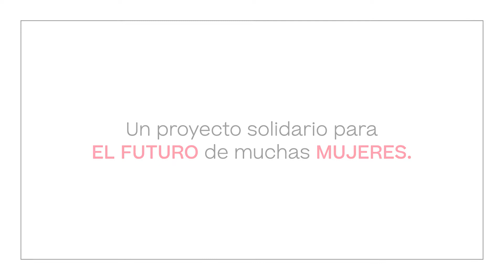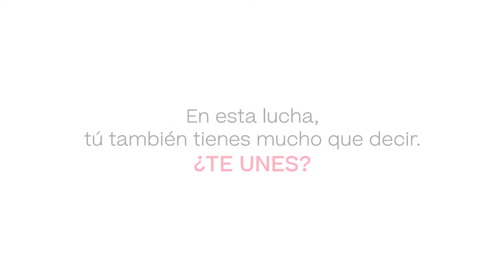Mujer x Mujer - Fundación Íntegra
Sensilis y Fundación Integra se unen para luchar contra una pandemia permanente.

MujerXMujer no es solo una iniciativa, es una oportunidad para que muchas mujeres puedan salir adelante, avanzar y cambiar de vida.

A día de hoy, muchas mujeres siguen siendo víctimas de la violencia o se encuentran en una situación de exclusión social. Para ayudarlas a encontrar el futuro que de verdad merecen, Sensilis y Fundación Integra unen sus fuerzas para darles una segunda oportunidad a través de la inserción laboral.